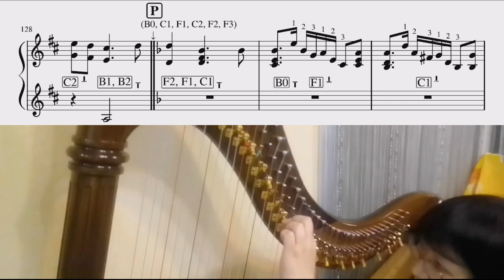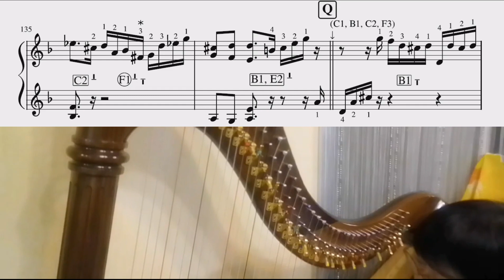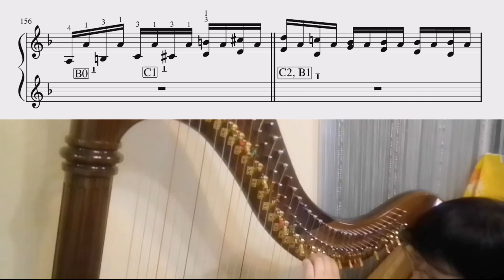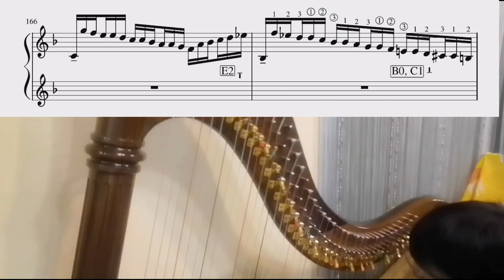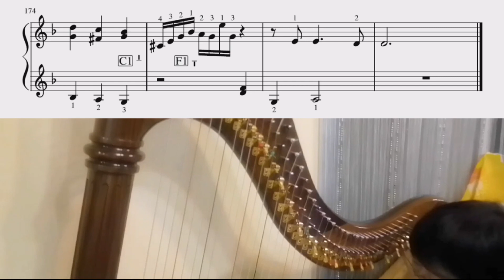J.S.Bach「Chaconne」Lever Harp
for Lever Harp (Celtic Harp)
177 bars
using G3-F6 (21 strings)
↓FREE SHEETMUSIC↓

アレンジ＆演奏は車椅子ユーザー。
Arrangement and performance by wheelchair user.

レバーハープのさらなる普及と改良を願って、ペダルなしで弾ける自作のハープ曲を無料配布しています。
In hopes of further popularizing and improving the lever harp, I am distributing my sheetmusic for free that can be played without pedals.

「あんよが無理なら おててを使えばいいじゃない」と、ハープを愛したマリーアントワネットも言ったとか言わなかったとか。
手動の半音装置の良さを再確認してもらうための動画なので、レバー操作を間違えるたびにカットして切り貼り。それ以外の失敗はそのまま流して撮ってます（苦笑）。
I cut and pasted the video every time I made a mistake in lever operation.